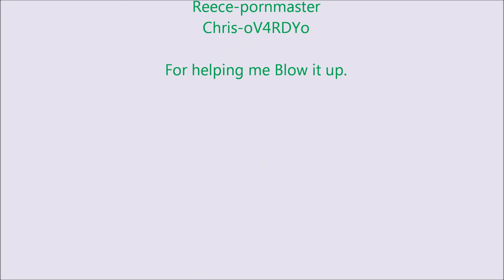Blowing up a Minecraft Server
Liam